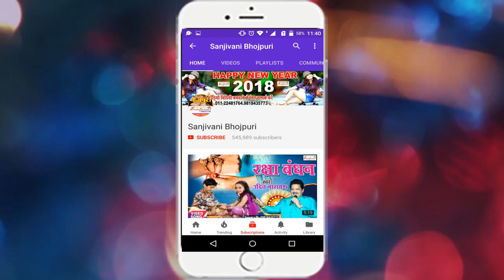Jay Shankar Raj का सबसे हिट गाना 2018 - भले रहेला महीना - New Bhojpuri Hit Song